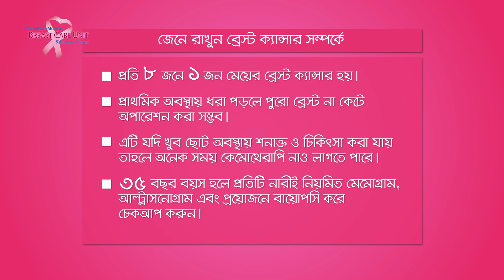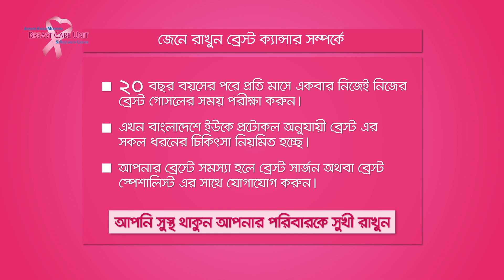ব্রেস্ট ক্যান্সার স্ক্রীনিং || Breast cancer screening || Breast cancer lump looks like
Breast cancer screening || Breast cancer lump looks like || ব্রেস্ট ক্যান্সার স্ক্রীনিং

ব্রেস্ট ক্যান্সারে কত আপন মানুষ পৃথিবী থেকে অনেক আগেই চলে যায়। অথচ একটু সচেতনতাই পারে সেই মানুষটাকে বাঁচাতে।
এই ভিডিওটাতে চেষ্টা করা হয়েছে খুব জরুরী তথ্যগুলি সহজ ভাষায় দেবার জন্য
How many people leave breast earth long before breast cancer. But a little awareness can save the man.
This video has been tried to provide very important information in easy language.

ACTOR
Dr. Farzana Nusrat
Dr.Jannatul Ferdos Shammi
S A Arifin
Orin Akter Rose
DOP(Camera)
Salauddin
Assistant DOP
SARIF
RUHUL
Direction
HIMU
GRAFIX
ARIF
Special Thanks
Dr.SK Farid Ahmed
MBBS, FRCS, Oncoplastic Breast Surgeon,
Wycombe Hospital Buckinghamshire NHS Trust, UK
Visiting  consultant and Advisor of
Anwer khan modern breast care unit and research centre.

Dr. Ali Nafisa
Oncoplastic Breast Surgeon
Assistant Professor, Department of Surgery
Anwer Khan Modern Medical College

Dr. Farzana Nusrat
Bangabandhu Sheikh Mujib Medical University
Dr.Hasnatul Ferdous Supti
Dr.Samanta Meharin